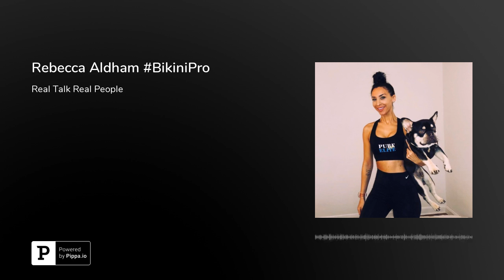Rebecca Aldham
Troops this week on the podcast we chat to the very ALLY Rebecca Aldham who is a Bikini Pro Athlete.

We chat about how Hard it is to get ready to go on the stage as Binkini Pro Athlete and it takes and the time and effort.

we chat Diets,Training Regiment,Life Balance,School Life, and been Thick Skinned and the T walk.

With Epic Five Whats!

Thanks very much to Rebecca we wish her all the best in her Competition in April 2020.

Find Rebecca Aldham on Instagram and @pureelite_official on Instagram.